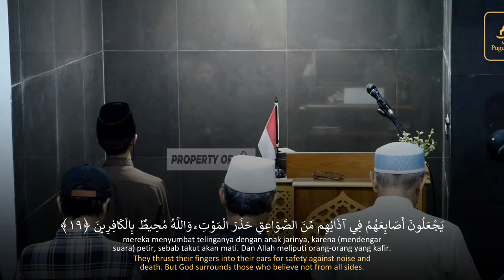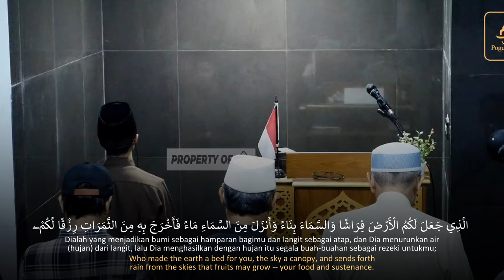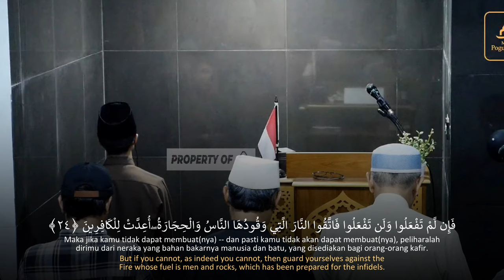MAHASISWA GAYO ACEH IMAMI SHOLAT DI YOGYAKARTA | ZAKIYAN RIFQA QS. AL-BAQARAH: 17-24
Alhamdullilah di pagi hari ini kami menerbitkan salah satu video terbaru kami, yaitu "Mahasiswa Gayo Aceh Imami Sholat di Yogyakarta," yang dibawakan oleh imam muda Gayo Aceh, sekaligus Qari Aceh, Zakiyan Rifqa😍😍

Beliau membawakan irama rast dengan suara yang sangat mirip dengan Syaikh Abdullah Awad Al-Juhany, tentunya dengan variasi yang syahdu, merdu, bikin adem, dan merinding apabila kita mendegarkan alunannya. Beliau merupakan imam rawatib di beberapa masjid Yogyakarta seperti, Masjid Pogung Baru, Masjid Baitussalam, Masjid Al-Munawwaroh, Masjid Mujahidin, Masjid Darussalam Royal Mansion dan lain-lain. Pada saat kami merecord video ini, beliau berpesan "bahwa dalam bacaannya tersebut masih banyak terdapat kesalahan-kesalahan seperti fashahah dan mad yang kurang tepat dikarenakan keterbatasan hafalan, oleh sebab itu beliau mengharapkan kepada para audiens untuk memaklumi hal tersebut dan memberikan kritik yang sifatnya membangun"😊😊

Follow Instagramnya :
Imam Muda Aceh/Qari Aceh : @elrifqa

Admin Youtube : Muhammad Ikhwani
Cameramen : Masjid Pogung Baru
Editor Video, Audio & Mixxing : Muhammad Ikhwani